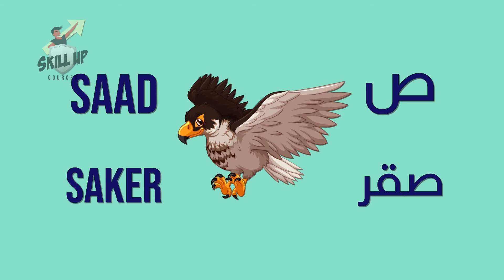Learning arabic language for non arabic | From Daal to Zaa'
welcome to learning arabic language for non arabic and non natives . we will explain arabic letters and shapes and how to pronounce
for any suggestions please add in the comment section below